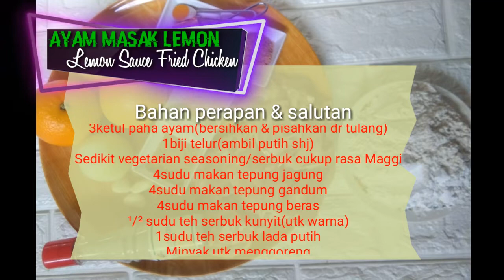Resepi Ayam Masak Lemon | Lemon Sauce Fried Chicken Recipe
Haii gaiiss..

Minggu ni sy share resepi kegemaran ramai iaitu resepi Ayam Masak Lemon..yehuuu...

Thank you. Pounsikou😍😘